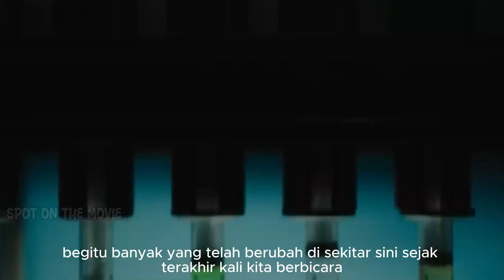Fim Terbaru 2024: Venom 3 Along Came A Spider Official Trailer - Spot On The Movie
Fim Terbaru 2024: Venom 3 Along Came A Spider Official Trailer

Saatnya para pecinta film sejenak menonton tayangan cuplikan film terbaru 2024 Official Trailer Movie . Semoga dengan tayangan ini film Venom 3 Along Came A Spider Trailer Movie bisa terhibur. Mari kita simak film new upcoming trailer movies Venom 3 Along Came A Spider Official Trailer Subtitle Indonesia di channel Spot On The Movie.

🔔 Nyalakan notifikasi untuk tetap update film yang akan tayang mendatang
✔️ Support kami supaya menjadi tambah lebih baik kedepannya
➤ Bantu kami 100,000 Subscriptions

Note : Harap diperhatikan bahwa video ini adalah cuplikan konsep yang dibuat semata-mata untuk tujuan artistik dan hiburan. Tujuannya untuk menghibur para pecinta film serta berinteraksi dengan komunitas YouTube film yang akan tayang melalui trailer ini. Terima kasih atas dukungan Anda.